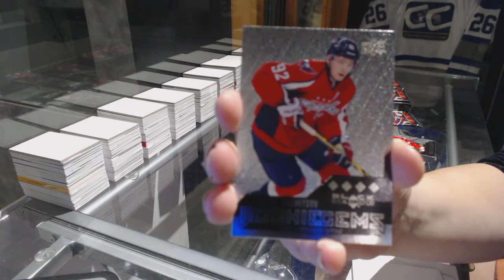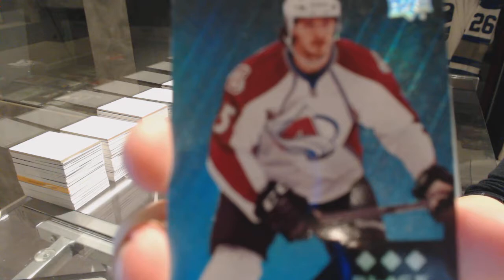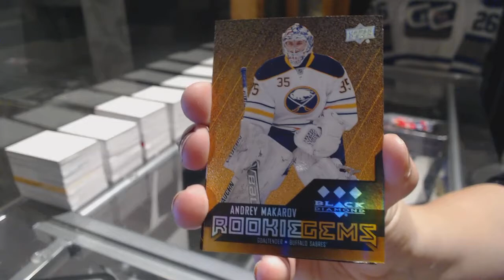Paully56's 14-15 Upper Deck Black Diamond Hockey Box Break